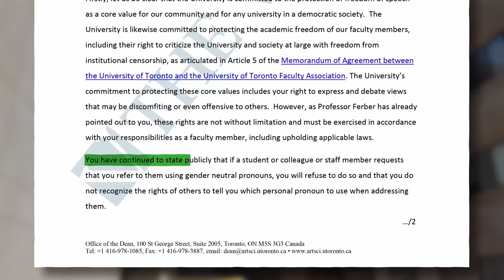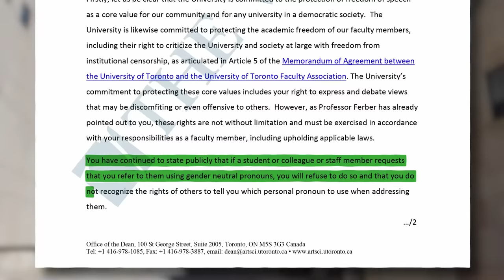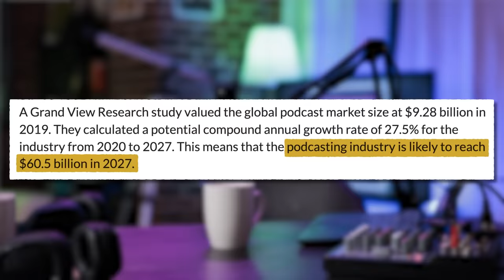"I Was Told NOT To Talk About This!" | Jordan Peterson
In this video, we will talk about Jordan Peterson's clash with the University of Toronto and the underground details that shed light on our intellectual and educational landscape. Join us as we dissect the gender pronoun debate, uncovering the true implications of free speech rights in academia and beyond. From contentious letters to shocking revelations, we explore the far-reaching consequences of this controversy and its impact on our society.

►Credits: Jordan Peterson and Rex Murphy.
Rex Murphy (REXTV) interviews Jordan Peterson: youtu.be/S0P6H7cm0E4